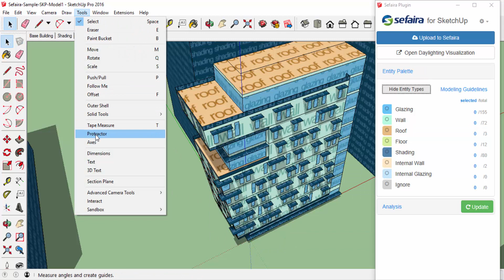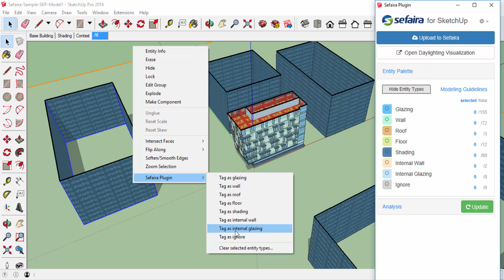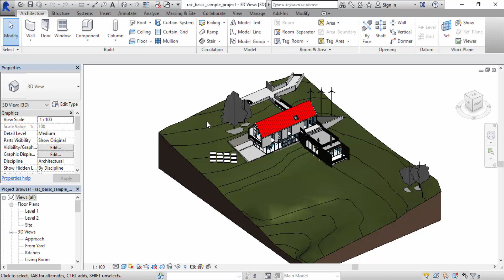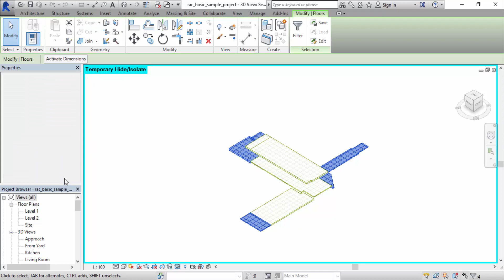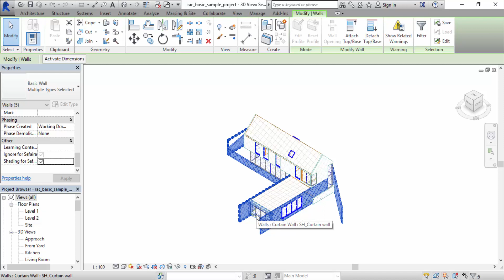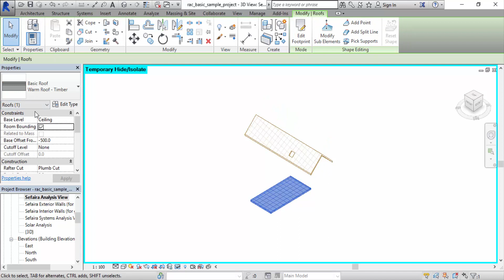2- برنامج Sefaira - تبسيط المبنى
شرح برنامج Sefaira الخاص بتحليل أداء المبنى من حيث استهلاك الطاقة والإنارة الطبيعية

المحاضرة الثانية تشرح كيفية تبسيط المبنى على برنامج SketchUp و AutoDesk Revit ليصبح ملائماً للدراسة على تطبيق Sefaira